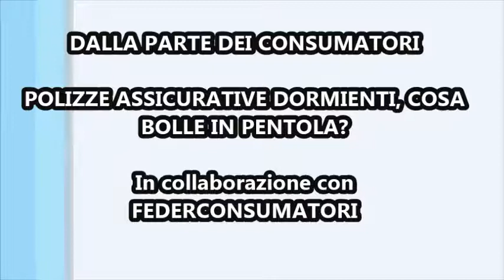Polize dormienti, tutte le novità raccontate da Fabrizio Ghidini di Federconsumatori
Polize dormienti, tutte le novita' raccontate da Fabrizio Ghidini di Federconsumatori